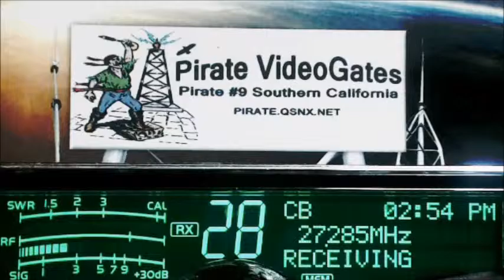MoonShiner FL, 109 FL, 1111 HI, SparkPlug 118 FL, 913 FL, 711 FL